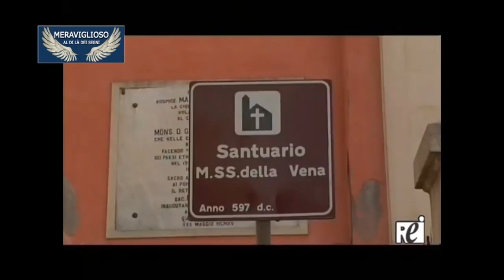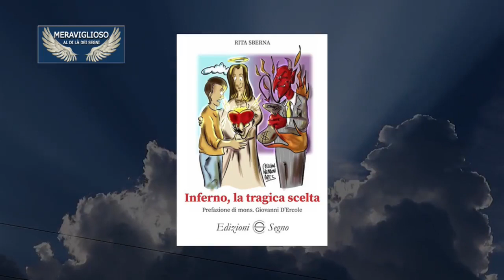Inferno, la tragica Scelta nel programma tv "Meraviglioso, aldilà dei segni"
Nella trasmissione in onda su Welltv condotta e ideata da Cristina Guarise, si è parlato del libro di Rita Sberna "Inferno, la tragica scelta" edizioni Segno con la prefazione di Mons. Giovanni D'Ercole.